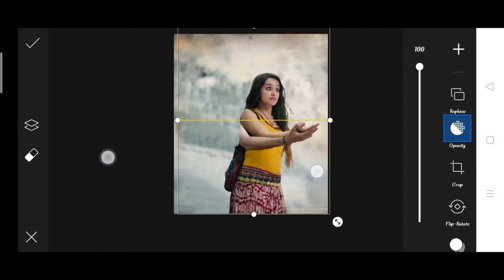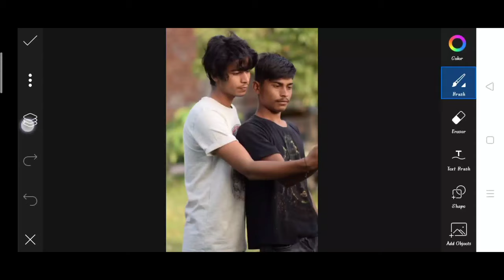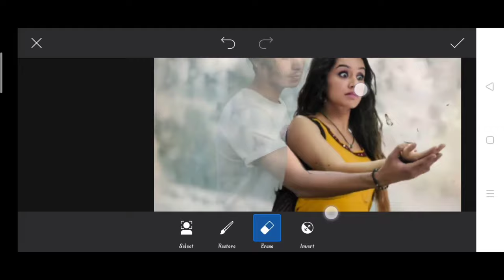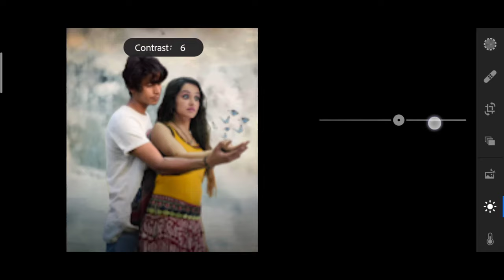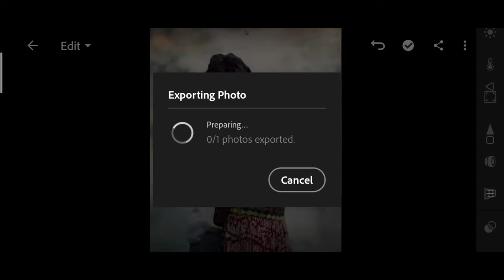Himmat Singh new ek villain photo editing | himmat Singh picsart Editing | picsart himmat Singh edit